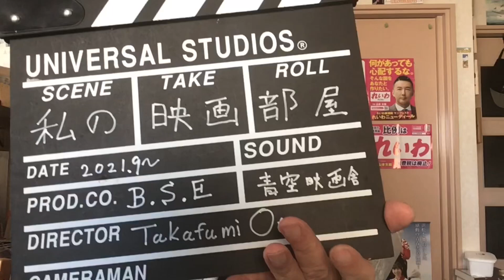（200）祝！２００回記念＝私の映画部屋の舞台裏！ どんな人が見てくれている？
「太田監督ー私の映画部屋」とは？

「朝日のあたる家」「明日にかける橋　1989年の想い出」「ドキュメンタリー沖縄戦」等の太田監督があれこれ語る番組。映画を中心に、音楽、思い出、アメリカ留学時の話、政治、社会、教育。戦争。沖縄。原発を話題にします。

けど、基本は軽め。硬派ではなく、ちょっと笑えます。1961年生まれ。「スターウォーズ」のジョージ・ルーカス監督の母校・USC映画科に学ぶ。

　【ブログー映画日記】

【監督作品】

私の映画部屋　２１〜３０

（29）ジョニーデップ「MINAMATAーミナマタ」拍手を贈りたい！見つめるべき悲しみの現実を描いた傑作。

( 32）映画監督になる方法ー日本の伝統パターン。１０年助監督を務めると？

（37)日本のアニメーション。アメリカで大人気！「アキラ」「ラピュタ」観客の反応？

（38）映画監督になる方法ーコッポラ、ルーカスの場合？したたかな監督たち？

（現在１５０回超え）